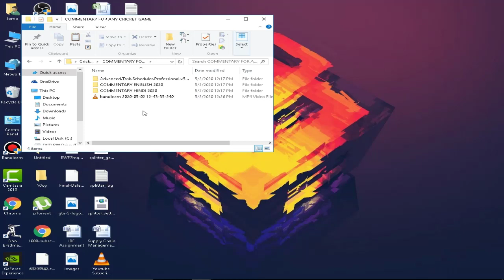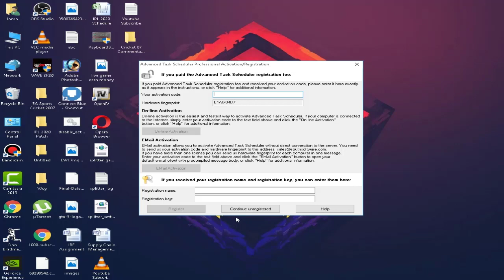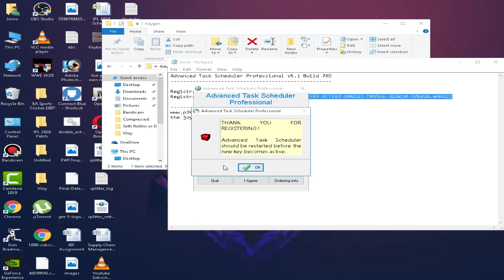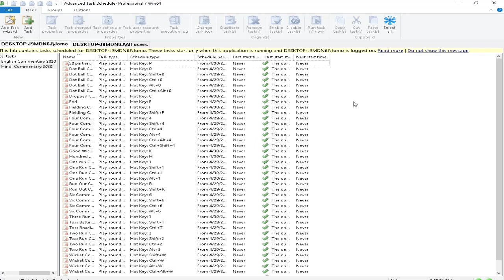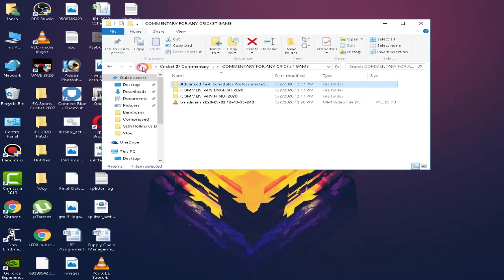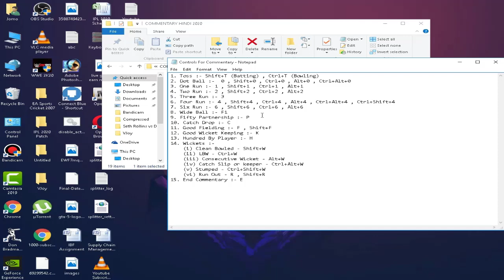New Commentary Patch for EA Cricket 07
Hello friends welcome to cricket 07 tutorials video and this time i will show you how you can download and install commentary patch for ea cricket 07 after waiting for years and years finally HD Studioz made it happen.

NOTE: Commentary method is manual commentary method
We will provide software and user needs to press hotkeys according to match situation it's like GTA cheat codes people used to do!!! So don't comment on anything without knowing!!!